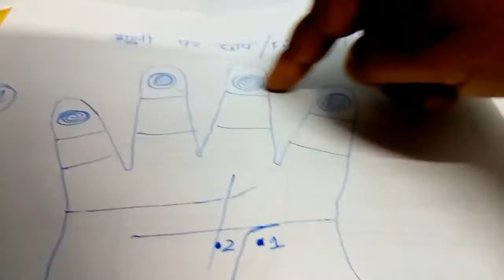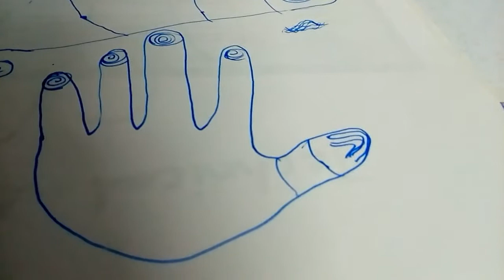Fingerprints in Hand/Palmistry in Hindi part2